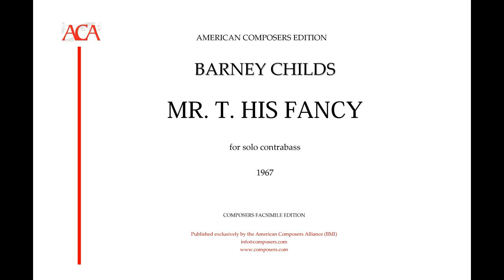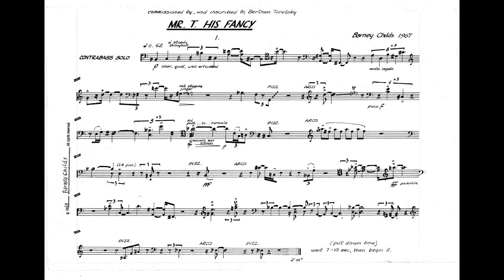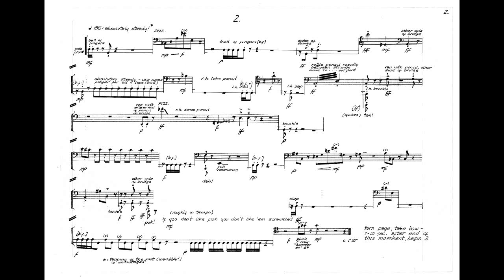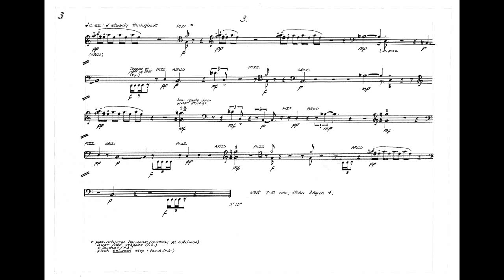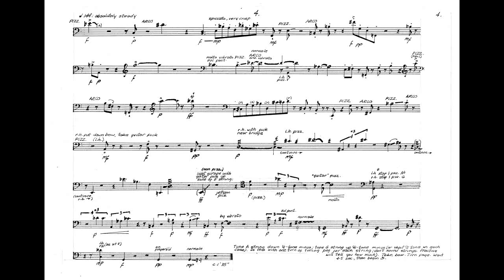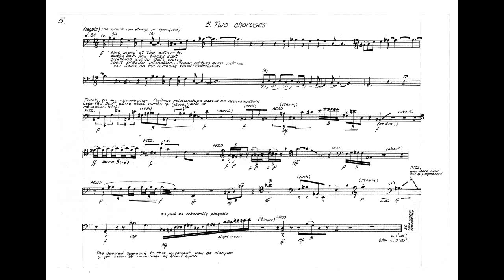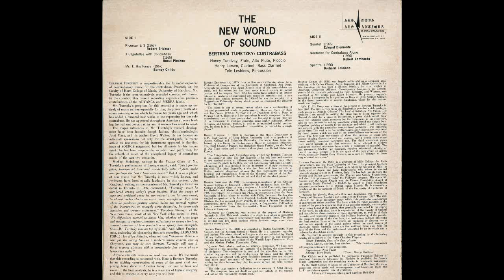Bertram Turetzky The New world of sound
1) Riccercar à 3 (Robert Erickson 1967) 00:00
2) Bagatelles with Contrabass (Raoul Pleskow 1965) 10:20
3) M.T His Fancy (Barney Childs 1967) 13:32
4) Quartet (Edward Diemente 1966) 22:35
5) Nocturne for Contrabass alone (Robert Lombardo 1966)30:17
6) Spectra Robert Felciano) 34:10

Bertram Turetzky : contrabass
Nancy Turetzky : Flûte, Alto flute, Piccolo
Henry Larsen : Clarinet, Bass Clarinet
Tele Lesbines : Percussion

Ars Nova Recordings AN-1001

Anthology of american contemporary  music for solo double-bass